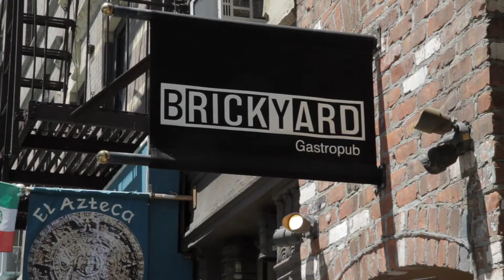86 My Life- Official Trailer 2